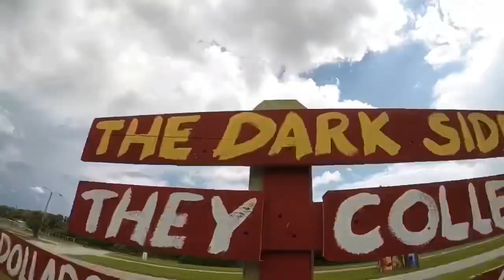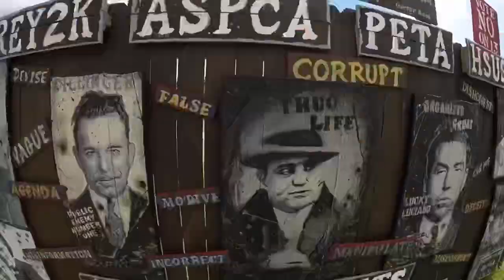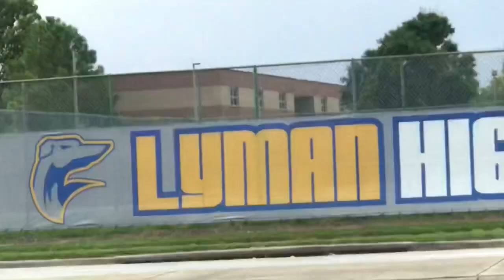This greyhound art gallery doubles as a dog track